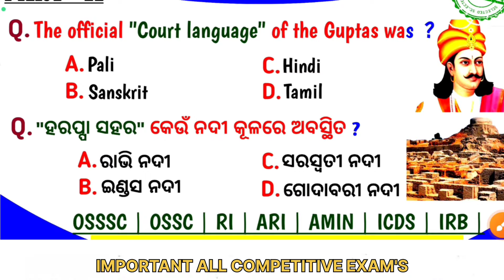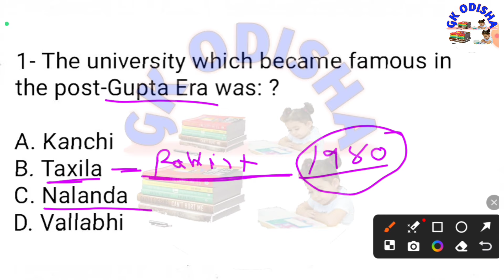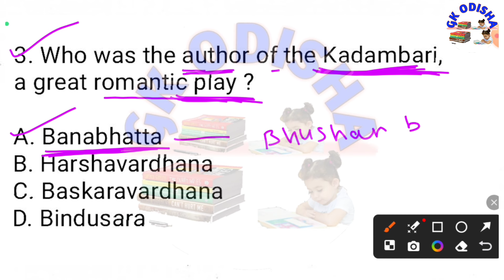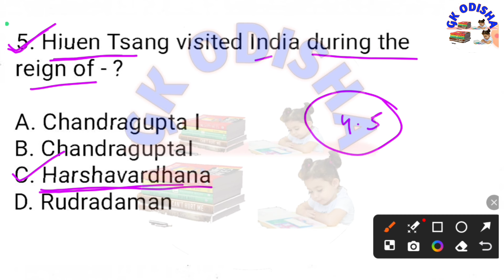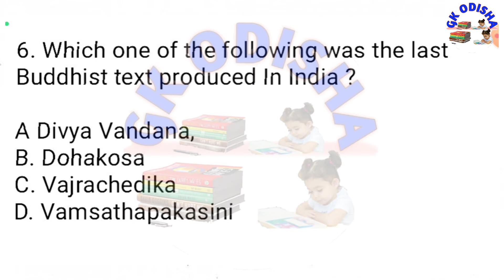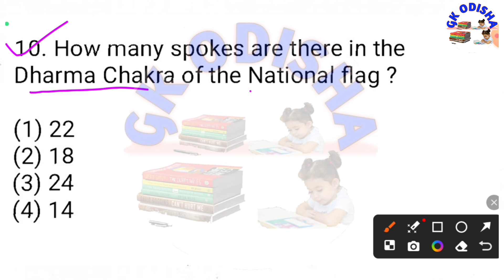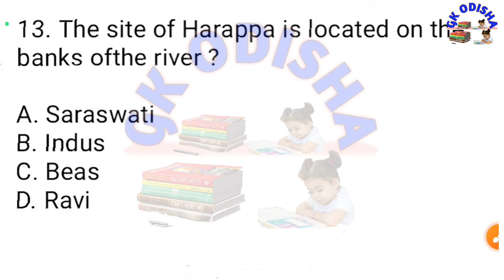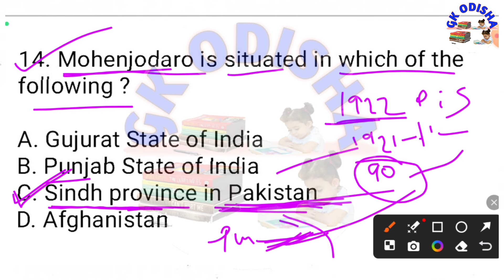Anicent Indian History Mcq | Odisha History Mcq | OSSSC RI | ARI | AMIN | Gk Odisha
(Your Queries) :-

ari history mcq
ri history mcq
science gk
osssc ri
Computer
Computer mock test
Computer marathon
Computer
computer questions and answers
computer awareness
computer gk
Computer networking
Computer generation
computer fundamental
computer hardware
computer software
operating system
input and output devices
computer history
fireman gk
forest guard gk
fireman question

susanta kabi
from - cuttack,odisha ( india )